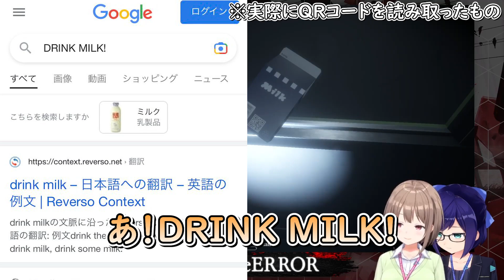えーちゃんにセクハラされて困惑するのどかちゃんが可愛すぎたｗ【ホロライブ/切り抜き/Vtuber/ 春先のどか / えーちゃん 】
【クリア耐久】アプデ版もやらされることになりました【hololiveERROR /ENDURANCE】

この切り抜き動画はホロライブ二次創作ガイドラインに則って作成しております。